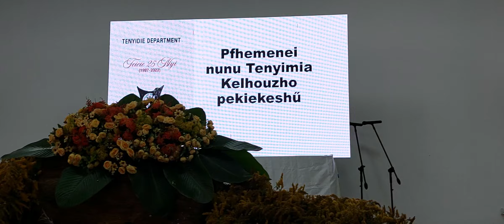Pfhemenei nunu Tenyimia Kelhouzho Pekiekeshü|Tenyidie Department|NU|Teicie 25 Nyi|Ura Academy Badi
Pfhemenei nunu Tenyimia Kelhouzho Pekiekeshü
Tenyidie Department/Nagaland University
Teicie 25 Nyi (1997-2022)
Thenyie 15, 2022